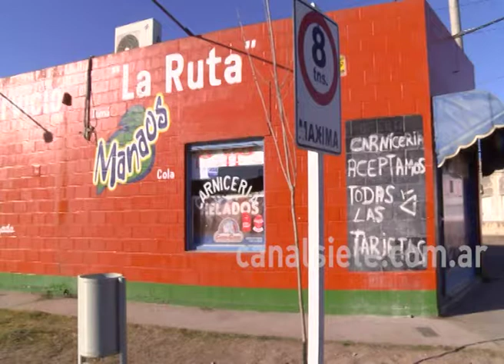Robo, agresión y tiros en un comercio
Delincuentes ingresaron armados a un comercio ubicado en calles Martín Gil y Pacífico e intentaron robar. Según se puede observar en las imágenes de las cámaras de seguridad, los sujetos increpan a las comerciantes y pretenden sacarle dinero de la caja.Las empleadas intentan defenderse y forcejean con los delincuentes, en ese momento ambos van contra una de ellas, la agreden y arrojan contra la góndola. Luego, uno se aleja y apunta con su arma a las víctimas. Pretende tirar y uno de los disparos va al techo, al intarlos de nuevo, las balas caen al suelo. Los ladrones no pudieron con su cometido y finalmente escaparon.